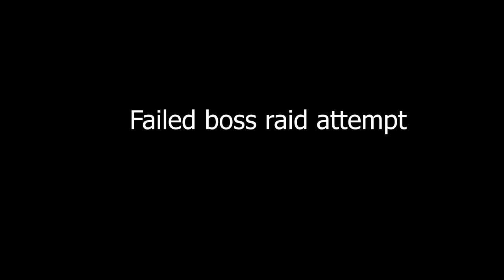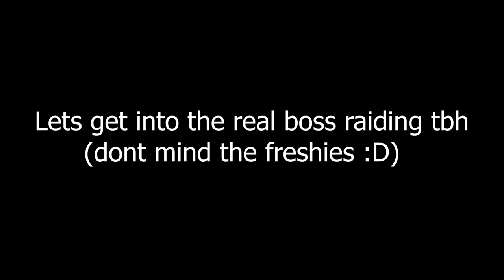Bossraiding attempts | Deepwoken PVP montage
Murasame leader came in clutch randomly 🙏🙏

timmy7532#6086